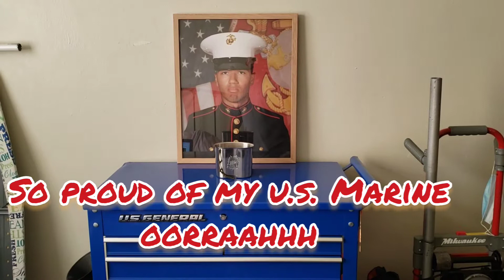More Tools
craftsman,  dewalt, tekton, sunex, matco,  husky, s-k  tools